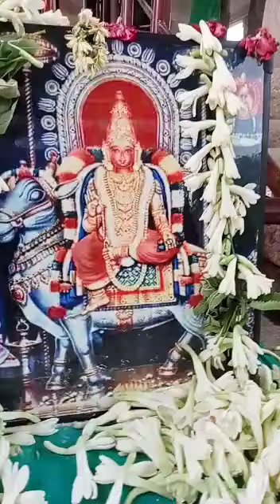03.07.2022 அருள்மிகு மாணிக்கவாசகப்பெருமான் குருபூஜை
Video from அகிலமே பழமலைநாதர்